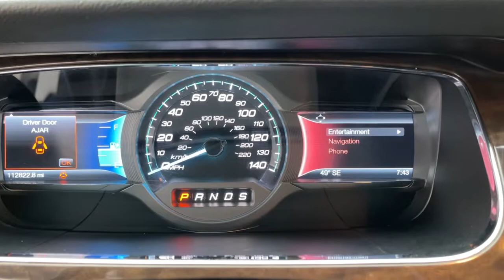2014 Ford Taurus Lancaster, Delaware, Columbus, Powell, Dublin, OH F11825A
White Platinum Metallic Tri-Coat Used 2014 Ford Taurus available in Lancaster, Ohio at Bob Boyd Lincoln of Columbus. Servicing the Delaware, Columbus, Powell, Dublin, OH area.

2445 Billingsley Rd.